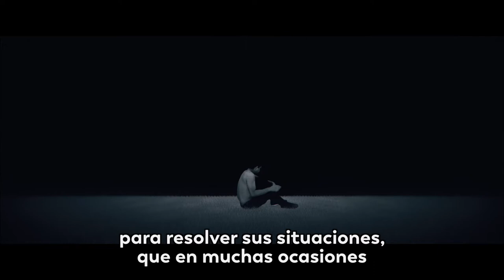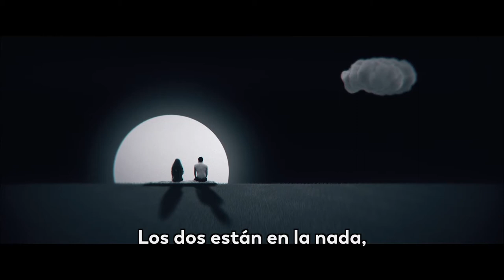Juan Bernardo Hoyos y 'En la Nada', el 'corto' ganador de SmarTIC incluyente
SmarTIC Incluyente ya tiene su ganador, esta categoría, que premia las producciones audiovisuales realizadas por las personas con discapacidad, cuenta con el apoyo del Ministerio TIC; conozcamos a Juan Bernardo Hoyos, con su cortometraje “En la Nada”